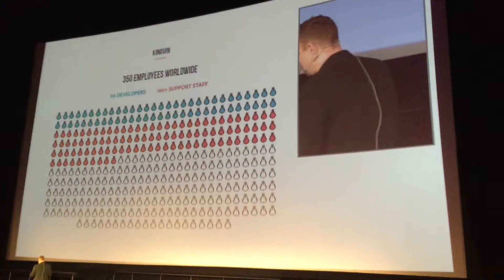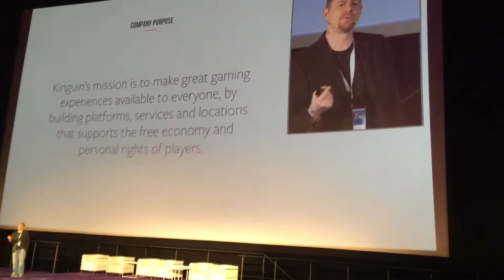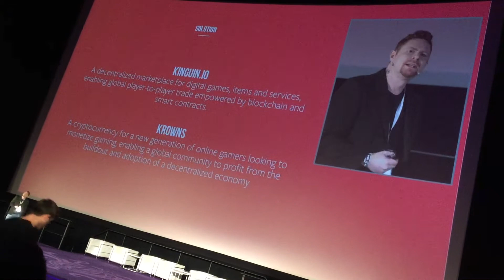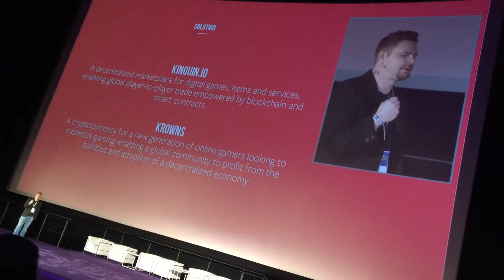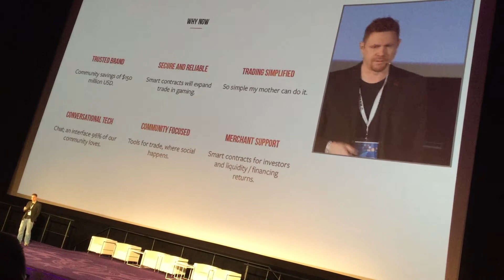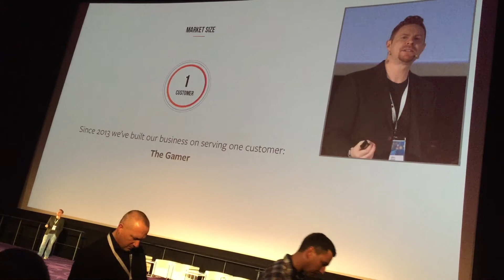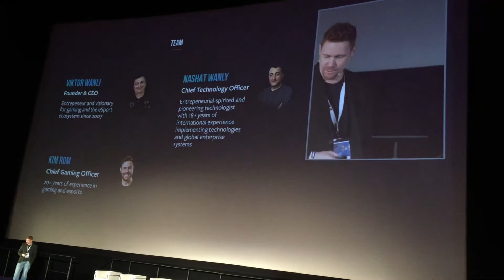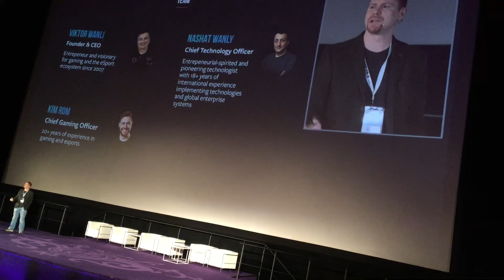Cryptocurrency World Expo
[RAW FOOTAGE] Warsaw 2/12/2017. Kim takes the stage at Cryptocurrrency World Expo Warsaw Summit 2017 (new contender for longest conference name in the history of the world annual longest name competition-competition)..